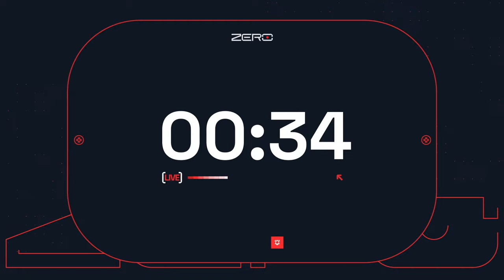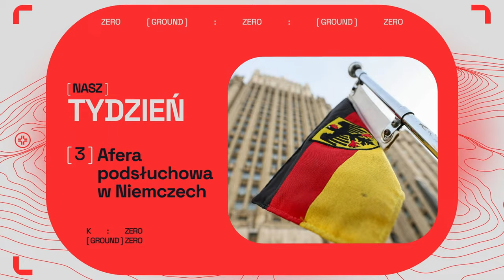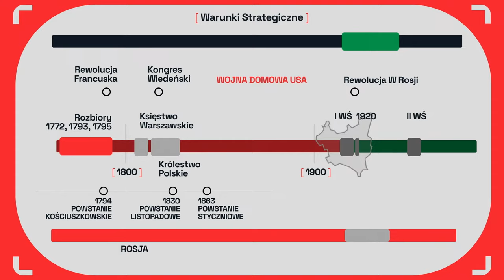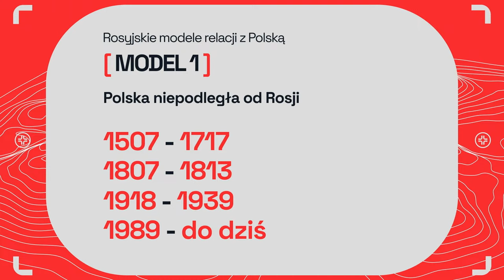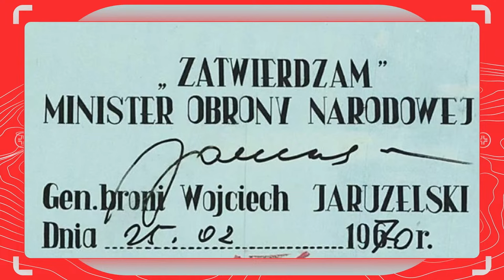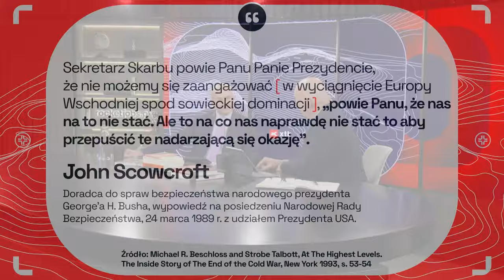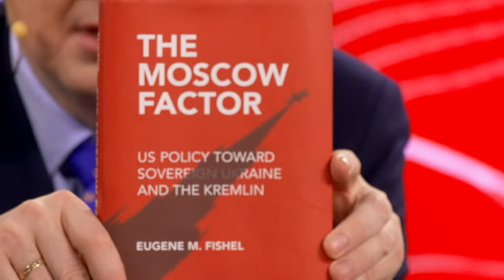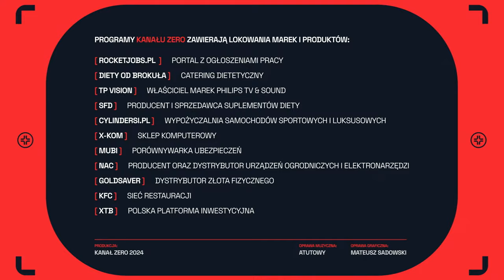GROUND ZERO #7: ROSJA WOBEC POLSKI. STRATEGICZNA CIĄGŁOŚĆ CZY ZMIANA?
Generał Rajmund T. Andrzejczak i Sławomir Dębski zapraszają już dziś o 20:00 na siódmy odcinek z serii "GROUND ZERO".

Literatura:
Adamsky, Dmitry (Dima). Russian Nuclear Orthodoxy: Religion, Politics, and Strategy. Stanford University Press, 2019.
Adamsky, Dmitry (Dima). The Culture of Military Innovation: The Impact of Cultural Factors on the Revolution in Military Affairs in Russia, the US, and Israel. Stanford University Press, 2010.
Adamsky, Dmitry (Dima). The Russian Way of Deterrence: Strategic Culture, Coercion, and War. Stanford University Press, 2023.
Balcerowicz, Bolesław. Obronność państwa średniego. Bellona, 1996.
Depczyński, Marek, and Leszek Elak. Rosyjska Sztuka Operacyjna: Teoria i praktyka. Fundacja Historia i Kultura, 2024.
Fishel, Eugene M. The Moscow Factor: U.S. Policy toward Sovereign Ukraine and the Kremlin. Harvard University Press, 2022.
Lebiedź, Aleksander. Szkoda wielkiego kraju. Świat Książki, 1999.
Solarz, Marcin Wojciech, editor. Geograficzno-Polityczny Atlas Polski: Polska w Świecie Współczesnym: Perspektywa 2022. Uniwersytet Warszawski, 2022.
Svechin, Aleksandr A. Strategy. East View Information Services, 1992.

0:00 -Intro
2:09 - Wstęp
6:35 - Nasz tydzień: Wystąpienie prezydenta Joe Bidena
16:30 - Nasz tydzień: Szwecja i Finlandia w NATO
24:27 - Nasz tydzień: Afera podsłuchowa w Niemczech
28:10 - Nasz tydzień: Papież Franciszek o Ukrainie
33:50 - Temat tygodnia: Rosja wobec Polski. Strategiczna ciągłość czy zmiana?
2:12:00 - Nasze lektury
2:34:02 - Wasze pytania - nasze odpowiedzi